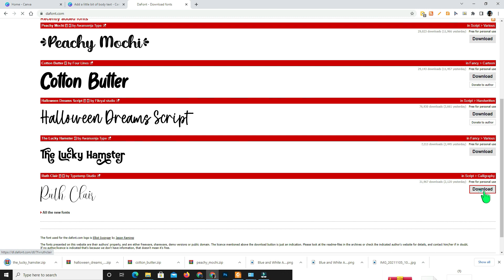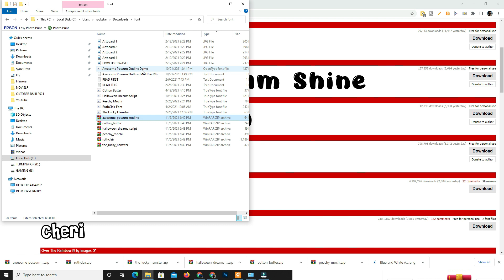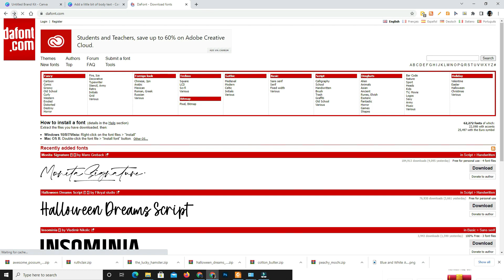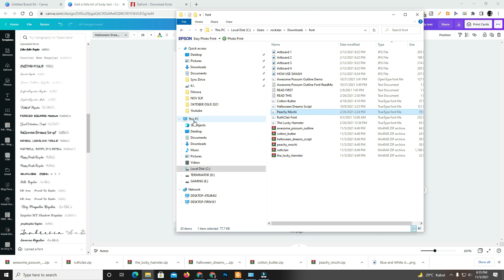Menambah Font di Canva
Tutorial: cara menambahkan jenis huruf pada aplikasi canva via pc desktop/laptop.